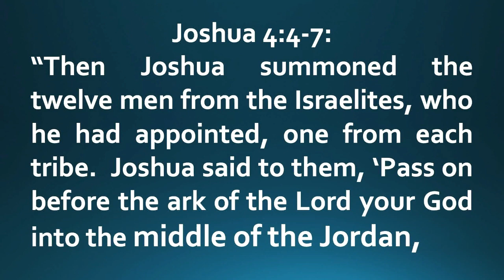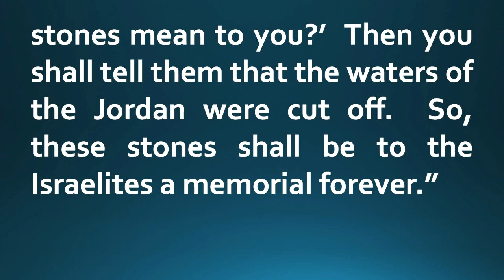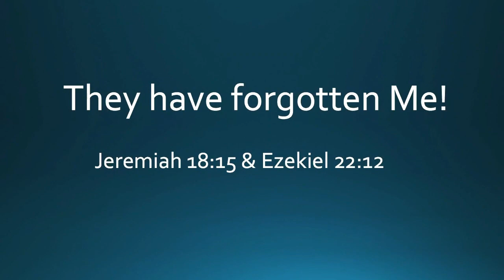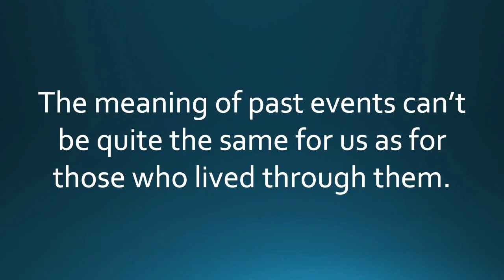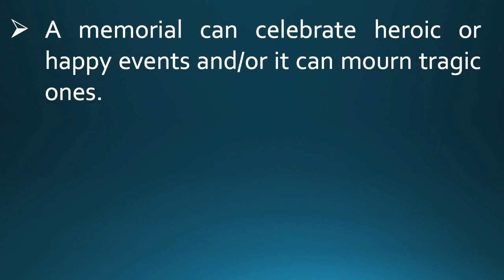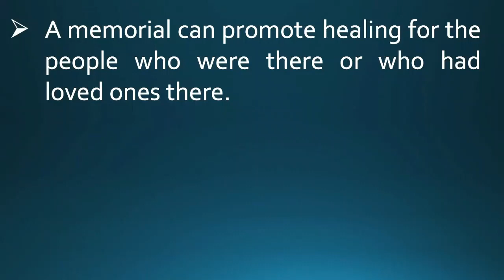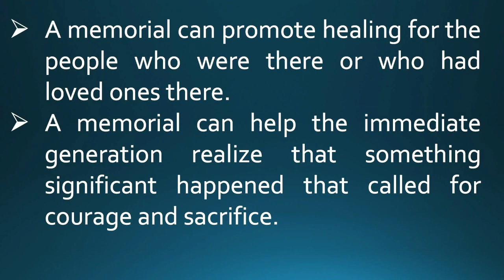Remembering Well- with Pastor Cathy Allison (sermon only)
What is Memorial Day? And why is it important to remember, and remember well? Just as we must pass down history so the next generations can learn from it, so we must pass down our faith and remember the price paid for our freedom.

Join us as Pastor Cathy Allison teaches on "Remembering Well."

Welcome to Valpo FUMC Online!
Valpo FUMC Online is a community of people all over the world experiencing God and connecting with one another like never before.